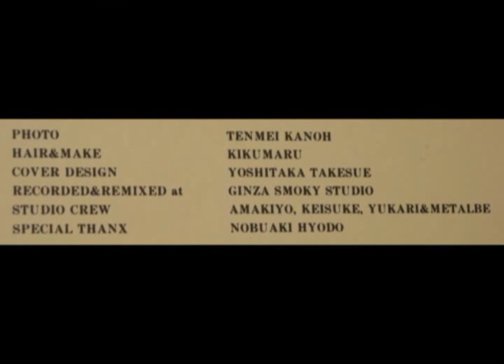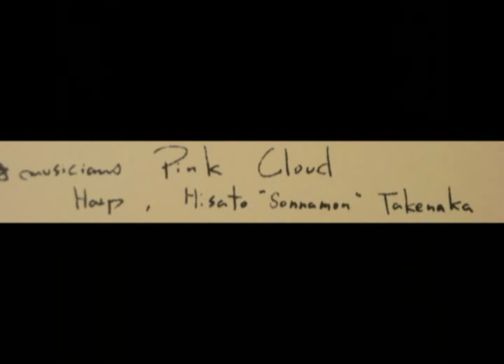金子マリ MARI FIRST (1983)Don't Cry My Baby Char ジョニー吉長 加部正義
金子マリ　MARI FIRST　(1983)　DON'T CRY MY BABY
　Char (g,harp)　ジョニー吉長(ds)　加部正義(b)
　 pinkcloud